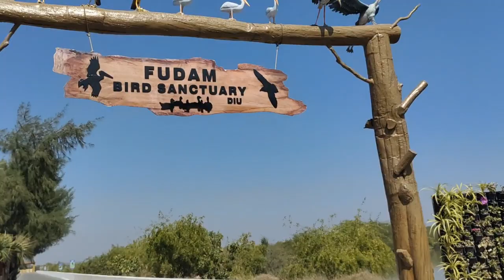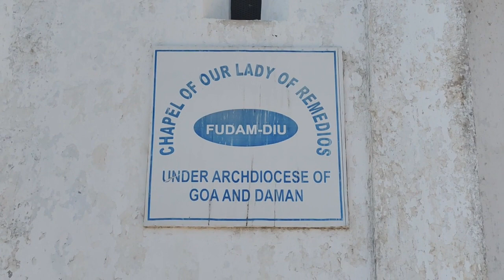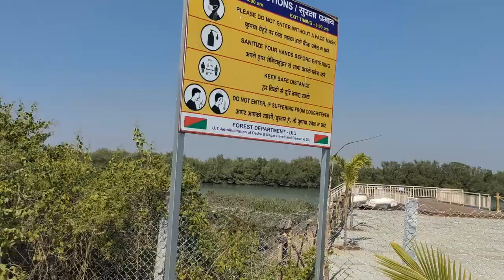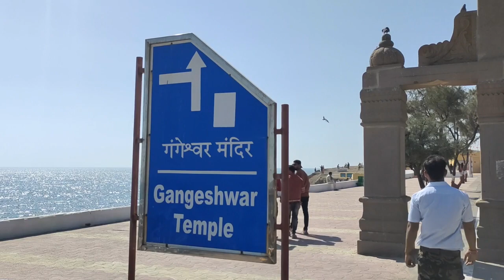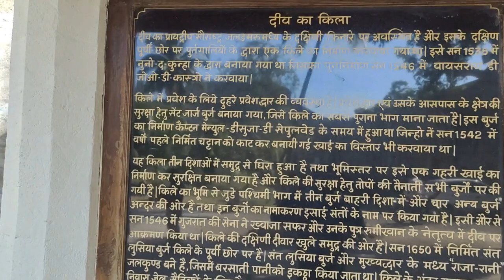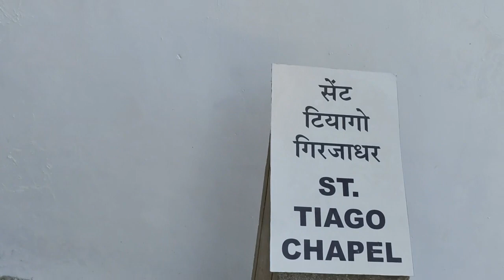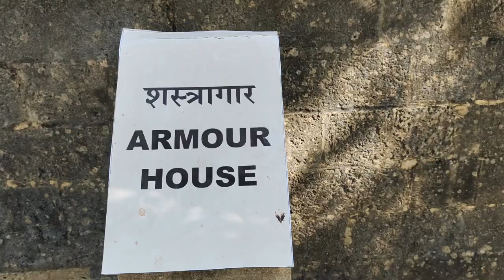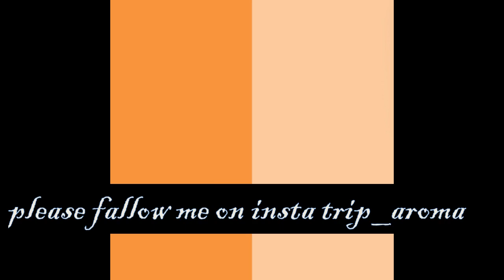Diu || Mini goa|| VLOG Part 1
Diu Town, is a town in Diu district in the union territory of Dadra and Nagar Haveli and Daman and Diu, India. Diu District is the tenth least populated district of India. This island is located very close to Gujarat state and there is a bridge which connects these two different regions

During first days visit for this amazing island, I have explored many places and all are listed in the sequence I have visited.
1. Diu Fort
2. Fudam Bird Sanctuary
3. Dinosaur Park
4. St. Paul Church
5. Diu Museum
6. Diu City Entry Gate
 7. Gangeshwar Mahadev Temple

Hope you enjoyed watching this episode, thanks for your time.
Alok kumar
Happy vlogging!!